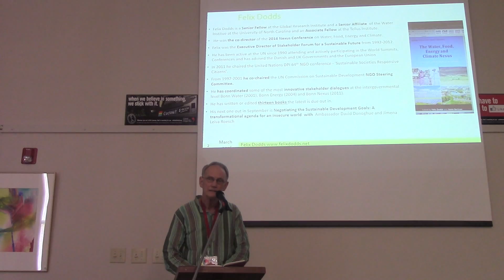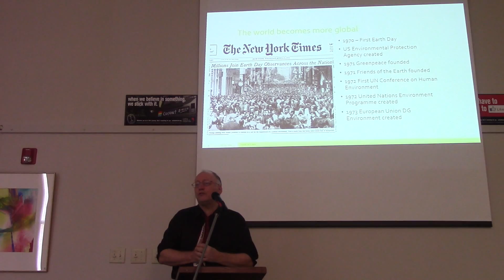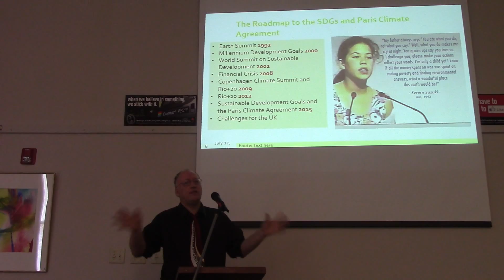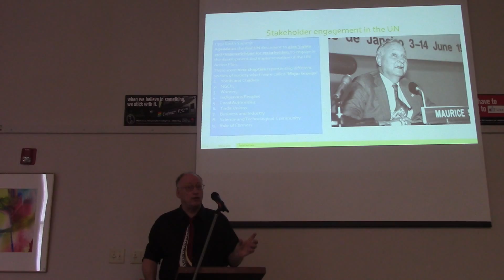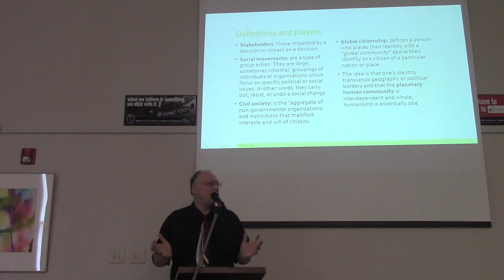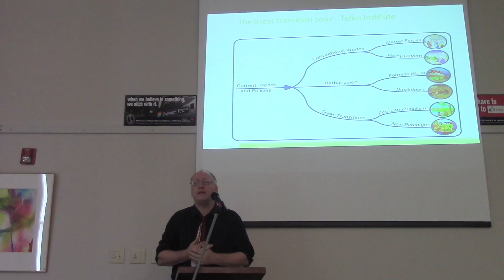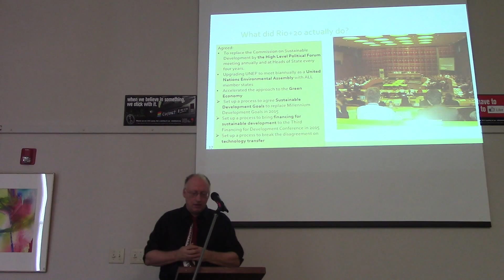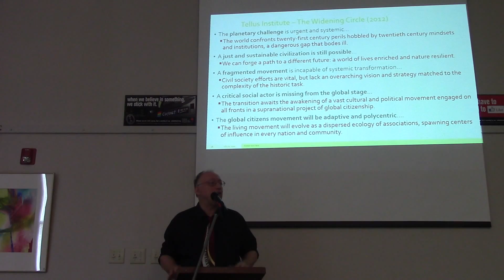Talk on Global Citizenship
A talk given to the United Church in Chapel Hill on the 13th of March 2016